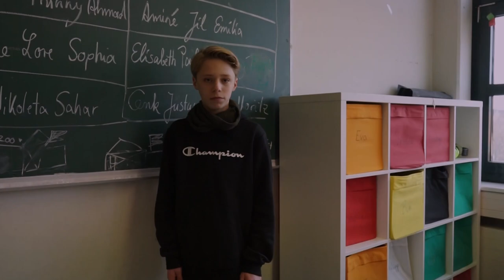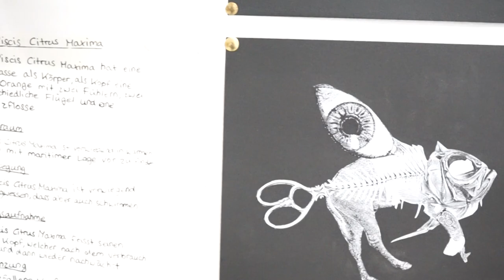Herzlich willkommen am Schiller-Gymnasium Köln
Liebe Grundschüler*innen,
schade, dass ihr euch unser Schiller-Gymnasium zurzeit nicht persönlich anschauen könnt! Als kleinen Ersatz für unsere Nachmittage der offenen Tür haben drei Schüler einer 7. Klasse einen Film für euch gestaltet, der euch Einblicke in unsere Schule gibt.